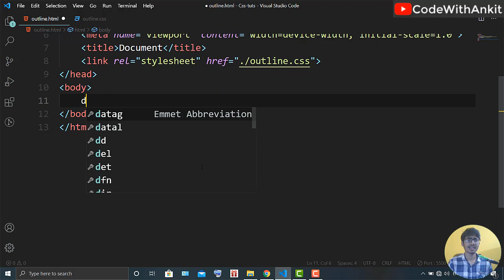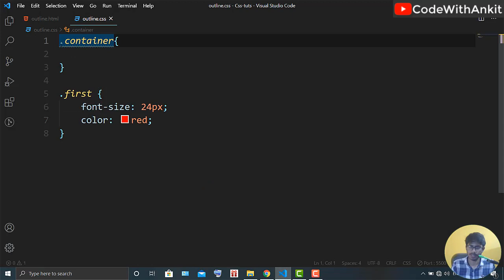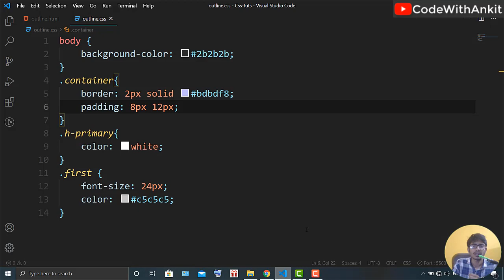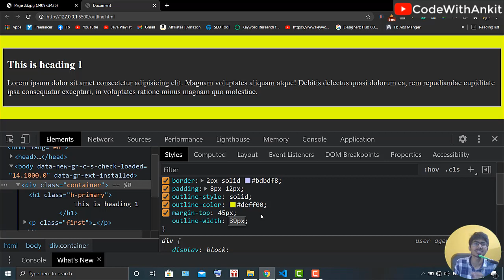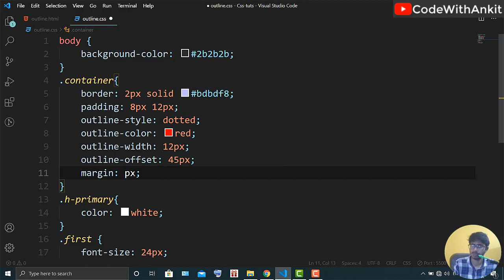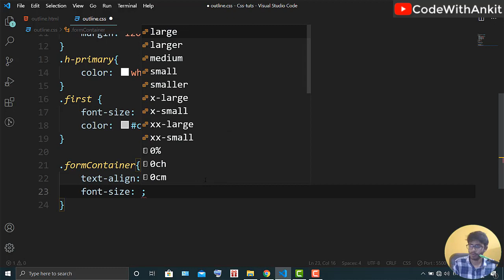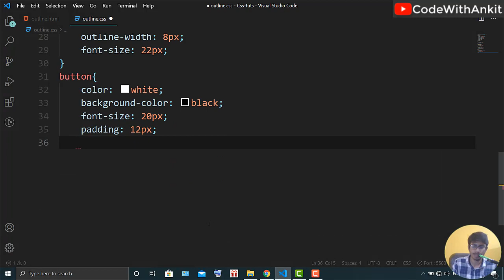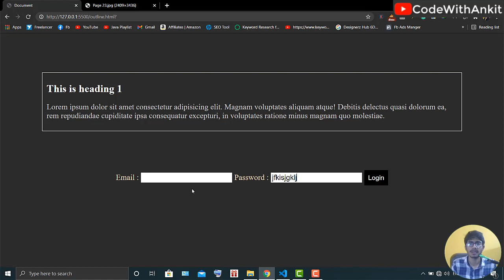CSS 2021 Tutorial : Outline in CSS | outline-style, outline-offset, outline-width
This video tutorial on 'outline in css tutorial' will let you learn about each and everything on using outlines in css, outline-style, outline-width, outline-offset, outline-color with an amazing example. Please keep patience and watch the video till end...

Access this whole playlist in free of cost. It's a paid premium content that you're watching and this is now free for everyone so that everyone can make the benefit of this course. We'll covering "CSS" from scratch and will end up to the advanced and responsive designs.

Handwritten notes :-
Introduction to CSS

Live Website Making :-

How to be an Android Application Developer :-

CodeWithAnkit is my attempt to give you all the knowledge that I know in Computers, coding and programming. I always try my best to let you learn coding and programming in easiest and simplest way. It's all your choice of learning. Everything thing that I know, took lot of patience to learn things.
My vision is to make coding/programming learning easier to my viewers. I hope you'll support in this and will learn together.
Thanks & Regards,
Ankit Arya Sam